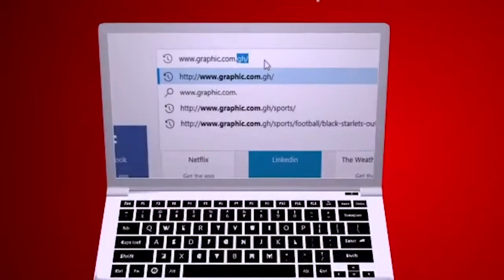Let us go down Rev Dr Ebenezer Markwei